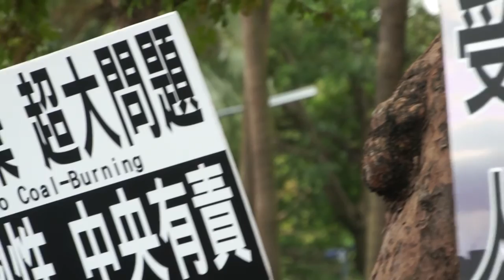2015.10.31 萬聖夜反空汙 不要糖果只要好空氣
彰化大城居民許立儀指出台塑六輕對生活造成的影響，每到夏天吹起南風，村子裡就會聞到臭味。就讀國小三年級的楊子慶說，他們家位在六輕和台中火力發電廠中間，都會聞到排放的臭味，很少看到藍色的天空，晚上很常夜咳、容易生病。因此他想問馬英九，政府官員把我們當什麼？「我要健康長大。」